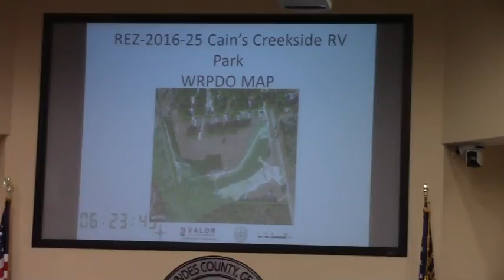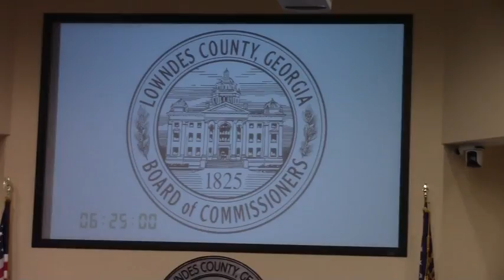6 g. REZ-2016-25 Cain's Creekside RV Park, PD-R Amendment @ LCC Regular - 2016-12-13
6 g. REZ-2016-25 Cain's Creekside RV Park, 6143 US Hwy 41 North PD-R Amendment, Community Water & Septic, ~22 acres